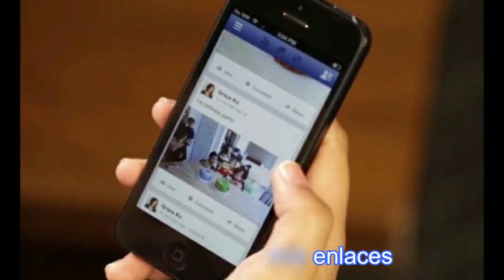VOY A BORRAR MI FACEBOOK LOS YES YES FT ABRAKADABRA FT METAL-CUMBIA. (PRÓXIMAMENTE)